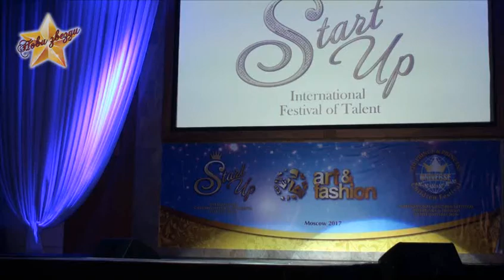Елизавета Кузнецова "Горски елен" Москва януари 2017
Елизавета Кузнецова - България - Участие на Международния форум за таланти START UPорганизиран от Арт фешън - Москва.
Елизавета спечели златен медал  за вокал.
Музикален педагог  Тома Езекиев -  формация "Бънджи сингърс" Варна.